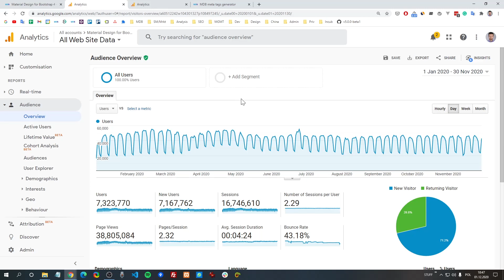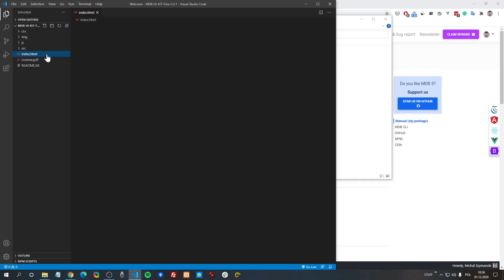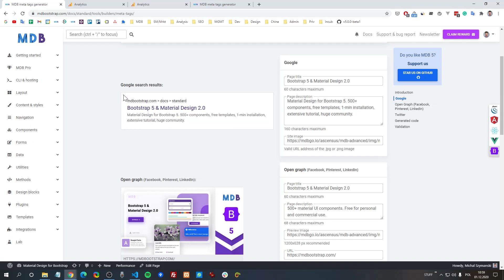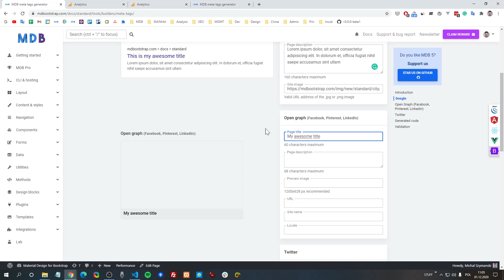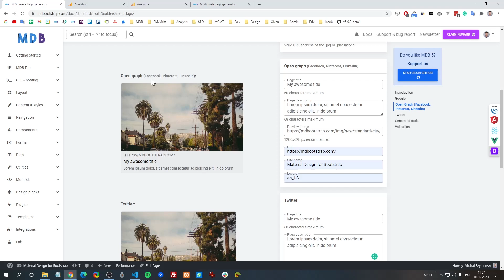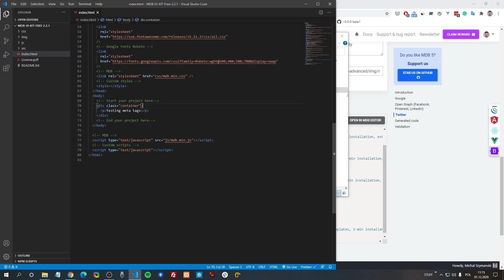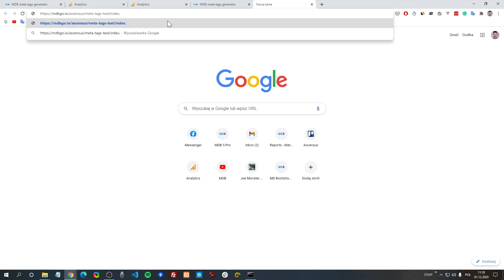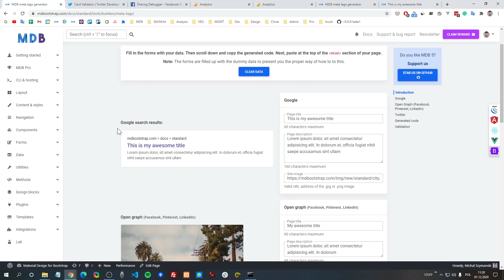SEO for Developers | 2023 SEO Tutorial | Part I SEO For Beginners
In this video, you will learn how to take care of your website's SEO.

⭐ Support creation of open-source packages with a STAR on GitHub

👨‍👩‍👧‍👦 If you have any questions - don't hesitate to ask on our Facebook group:

🎓 Learn responsive web design with the latest Bootstrap 5